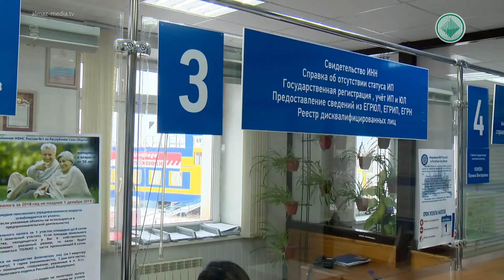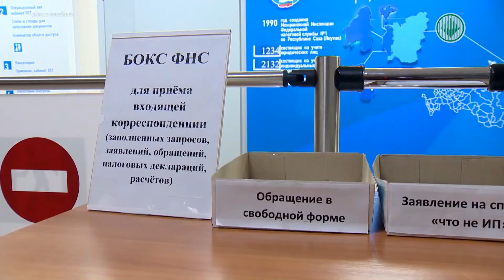Интервью дня. Что ждет налогоплательщиков в 2021 году?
Беседуем с начальником отдела учета и работы с налогоплательщиками Межрайонной инспекции ФНС №1 по РС(Я) Еленой Ивановой